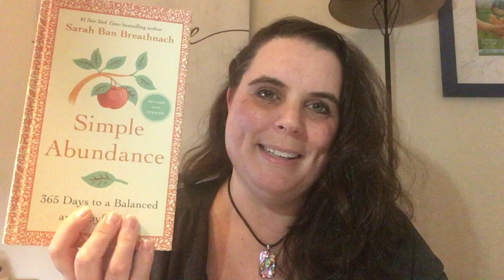Journal Questions and Lists: Excavating Your Soul's Voice on Paper (Our Simple Abundance Year)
Thank you for joining me!  We're sharing the book "Simple Abundance" by Sarah Ban Breathnach this year (2020) and in this video I talk about many questions and lists I map out in my new journal at the beginning of each year. Doing this is all about exploring where I'm at and where I want to go. I hope you enjoy the ideas I include and that you'll share the journal things that inspire and help you or maybe how adding some of these things to contemplate on paper has positively impacted you.

Book Details
Simple Abundance: 365 Days to a Balanced and Joyful Life
Author            Sarah Ban Breathnach

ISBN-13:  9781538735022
Publisher:  Grand Central Publishing
Publication date:  11/19/2019

Sharing some links/sources of things I referenced here and there in this video:

NOTE: I am an individual posting on YouTube for self-expression and connection.